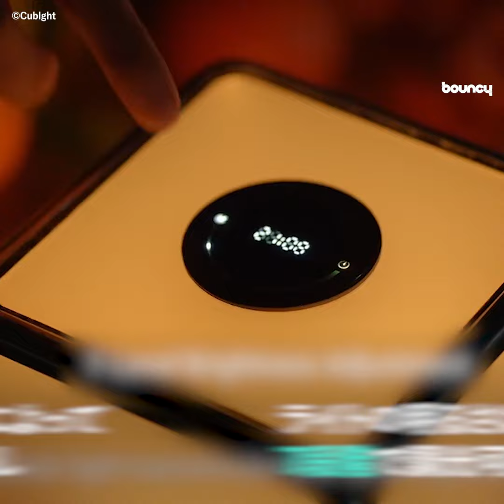「おやすみ」「おはよう」に寄り添うベッドサイドランプ「CUBLGHT」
「CUBLGHT」は、時間によって明るさが変わるベッドサイドランプだ。

Kickstarterでクラファン中。540香港ドル（約10,200円）から1つ、支援購入できる。発送は2023年11月の予定。

寝る前から目覚めまで光が変化する

自動起床モードを搭載。時間によって明るさが変わり、目覚める頃には朝日のように照らして自然な目覚めに導くという。アラームもついている。

モードボタンを押すと、電球色と昼白色のような2つの色合いから選べる「デイライトモード」や、赤や青など７色から好きな色に変えられる「指定色ライトモード」、「睡眠補助モード」などを選べる。

明るさは、7段階で調光可能。低ブルーライトLEDを採用し、ちらつきが少ないとしている。

大きさは、150×150×163mm。5,000mAhバッテリーを搭載し、稼働時間は約10〜60時間。充電はUSB Type-Cで行う。